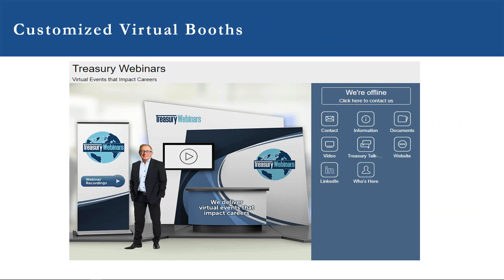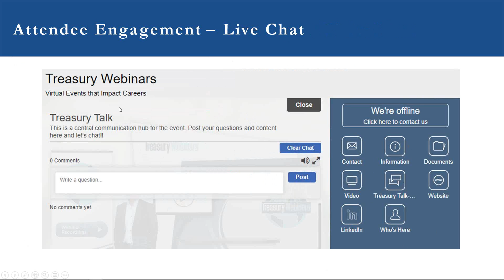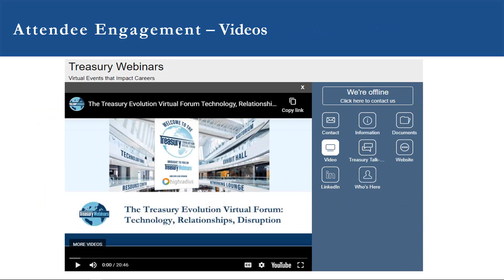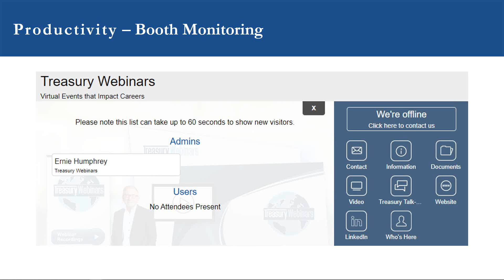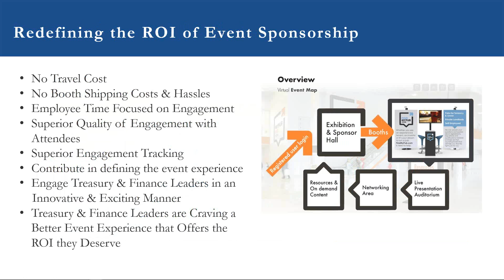The Treasury Evolution Virtual Forum